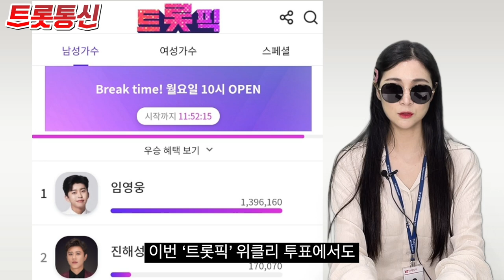임영웅 또 1위 등극...영웅시대의 막강한 화력 [트롯통신]